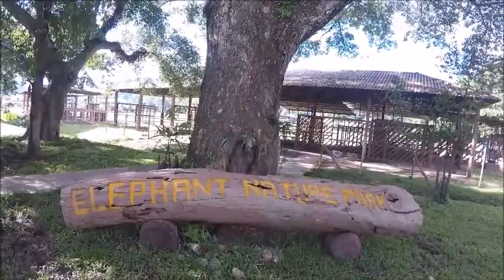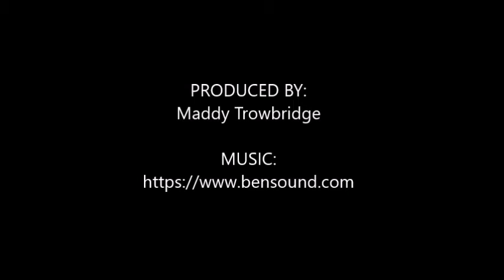College Veterinary Service Thailand - Student Video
This is a student video from Loop Abroad's College Veterinary Service Thailand program in 2018 - take a look at this program through a student's eyes!